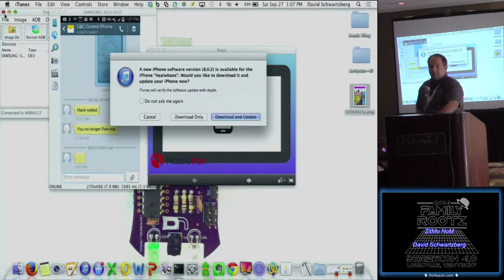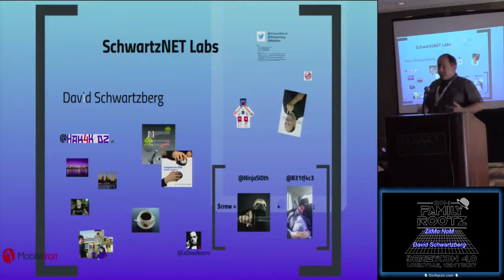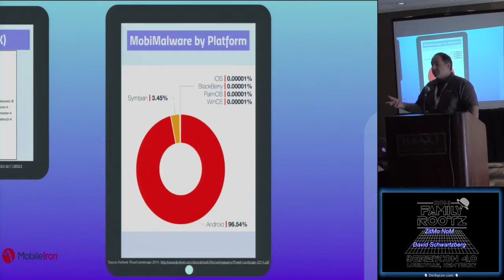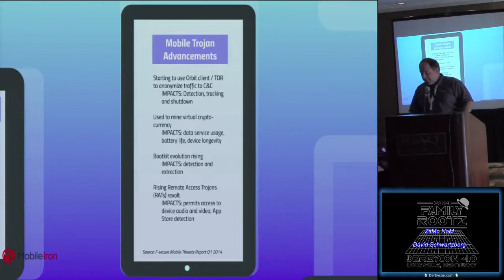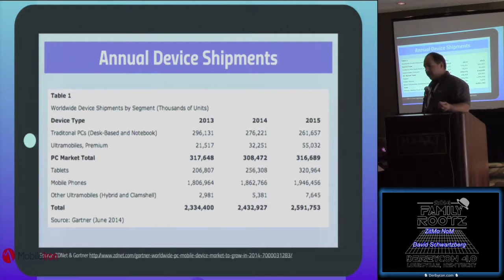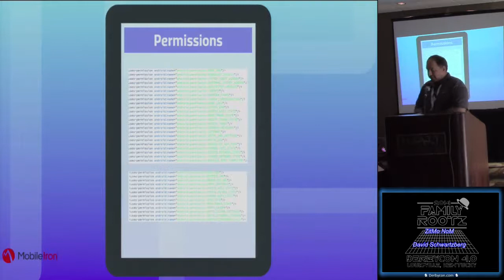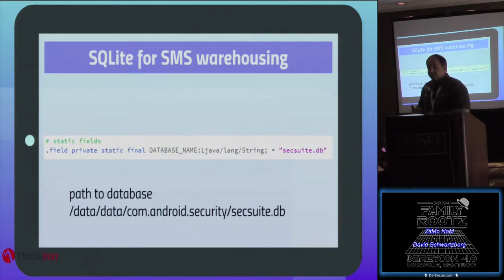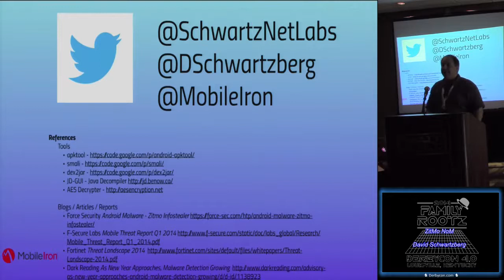t520 ZitMo NoM David Schwartzberg